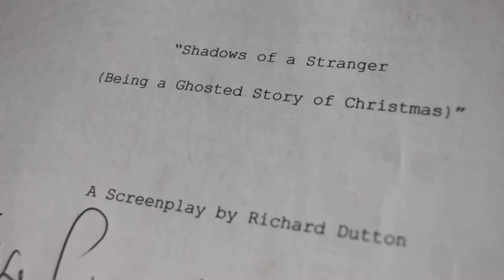James Aubrey - In The Shadows 2012